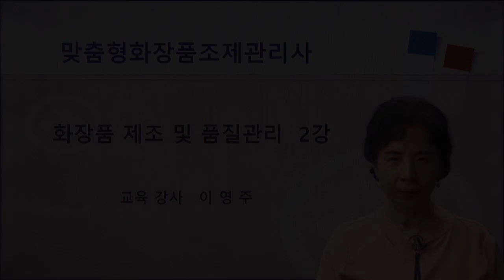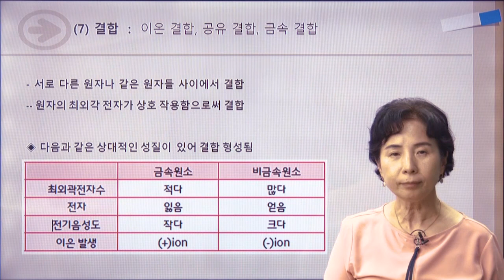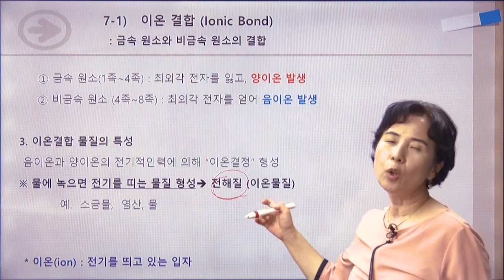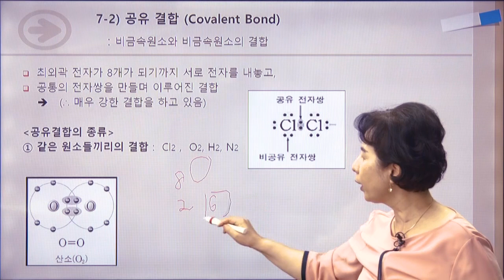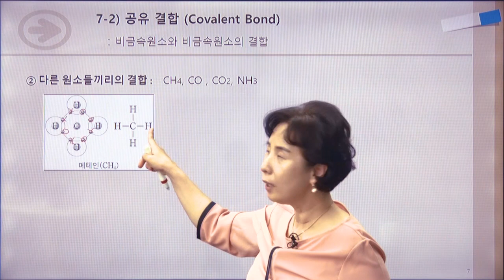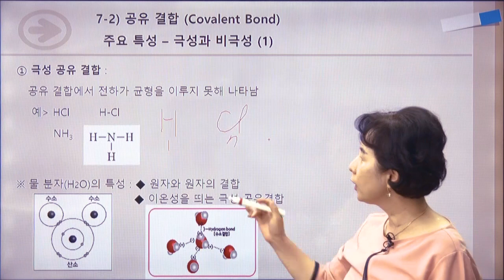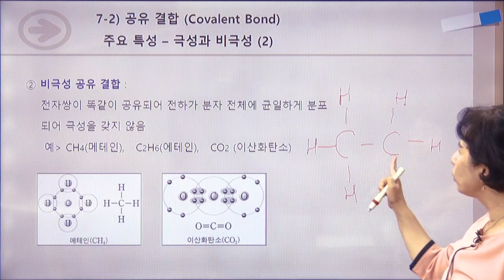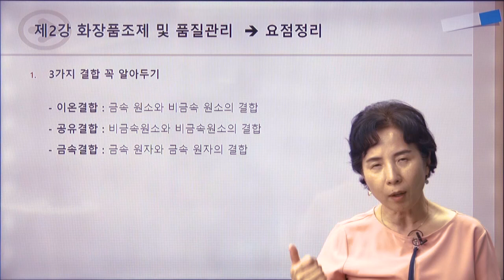완전합격 맞춤형화장품 조제관리사 화장품 제조 및 품질관리 2강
완전합격 맞춤형화장품 조제관리사
화장품 제조 및 품질관리
크라운출판사
스마트에듀동영상 강의 (무료샘플)
전체강의 보기(유료판매)